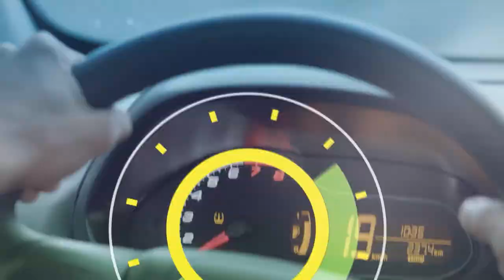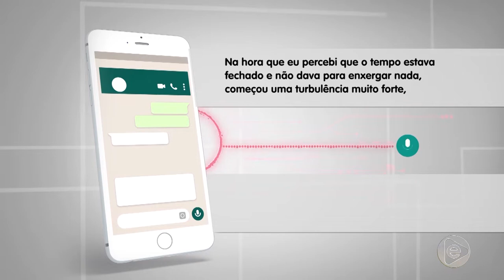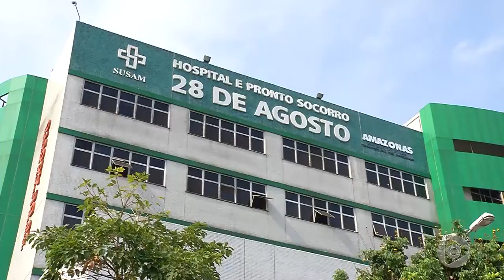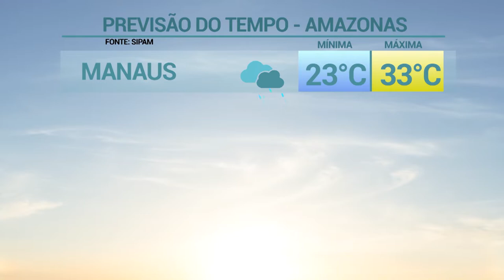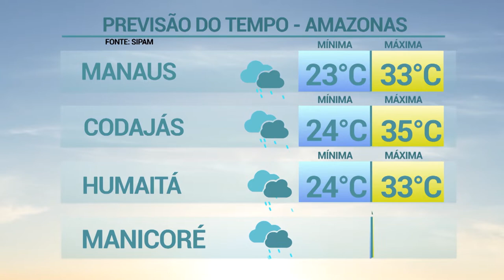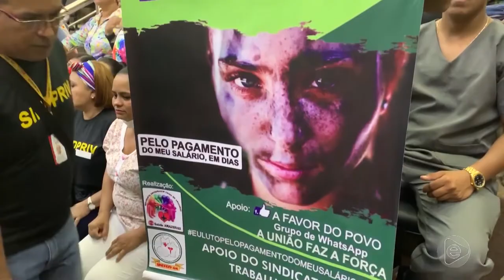6 Horas Notícias – 18 09 2019 01º Bloco